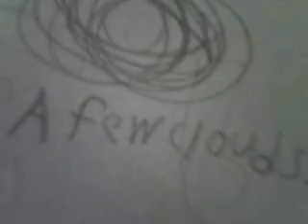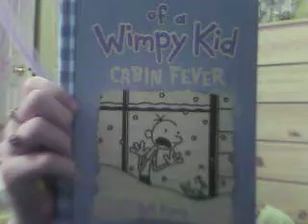10 year old news anchor "Leila knows the news"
Leila and her news report.